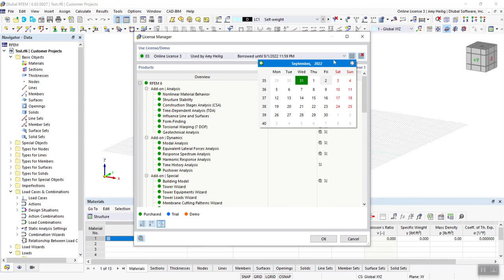[EN] Preguntas frecuentes 005307 | ¿Es posible tomar prestada una licencia en línea de RFEM 6/RST...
Pregunta:
¿Es posible tomar prestada una licencia en línea de RFEM 6/RSTAB 9 durante un período de tiempo prolongado?

Respuesta:
Puede haber un escenario en el que un usuario no tenga una conexión a Internet continua para ejecutar las licencias en línea basadas en la nube de RFEM 6, RSTAB 9 o RSECTION.

Para iniciar inicialmente estos programas, el usuario debe tener una conexión inicial a Internet. La licencia estará activa durante las 24 horas predeterminadas en las que no se requiere conexión a Internet. Después de 24 horas, se necesita la conexión a Internet nuevamente para renovarla por 24 horas adicionales.

Sin embargo, ahora existe la opción de obtener una licencia de hasta 30 días cuando no se requiere una conexión a Internet continua durante este período de tiempo para ejecutar con éxito los programas. Para seleccionar un período de tiempo de mayor duración más allá de las 24 horas predeterminadas, un usuario puede simplemente seleccionar la fecha de préstamo directamente en el Administrador de licencias.

Una vez transcurrido el período de tiempo seleccionado, se requiere una conexión a Internet activa para renovar la licencia por un período adicional.